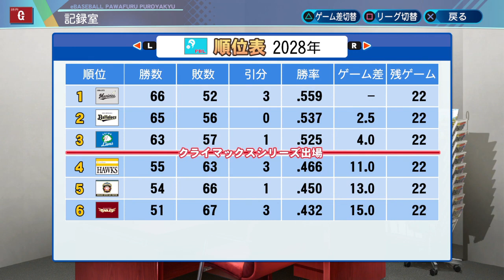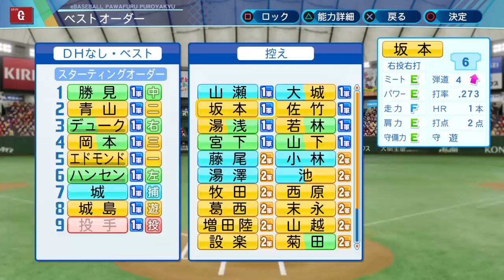【パワプロ2020】若手エース候補は何故か劣化して消えてゆくのです part151【大正義巨人軍を復活させる物語】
前回の動画